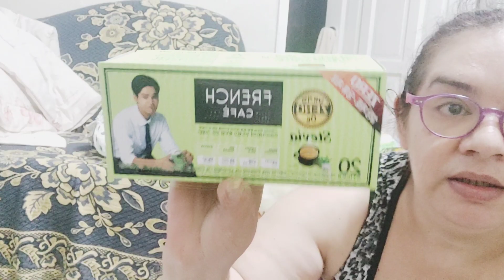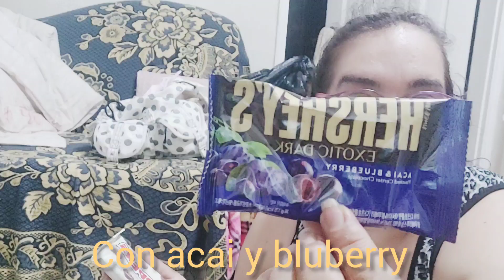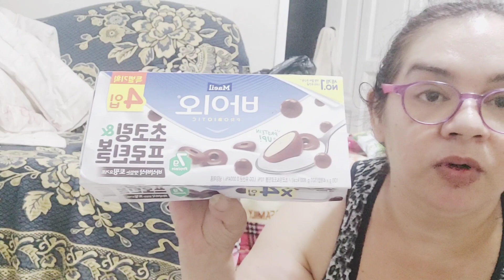COMPRE una MALETA de VIAJE/DESPENSA de 70$ con OFERTAS y DESCUENTOS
Hola amigas y amigos hoy un nuevo video desde korea les muestro la maleta de viaje que compre y una despensa de 70$ con ofertas y descuentos .Muchas gracias por suscribirse a nuestro canal y por sus mensajes y comentarios.Saludos desde Corea del sur